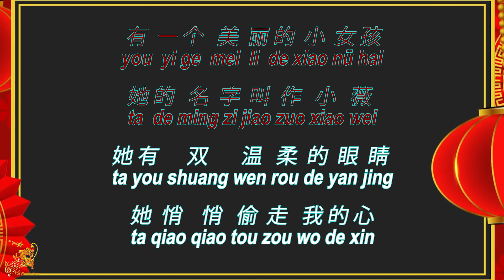小薇 【卡拉OK (女)】《KTV KARAOKE》 - Xiao Wei Karaoke (Female)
Xiao Wei - Lyrics Karoke (Female)
小薇 卡拉OK (女) KTV KARAOKE
Xiao Wei - Karoke Lirik (Female)

Original Music                       : 小薇 (Xiao Wei) - Huang Pin Yuan